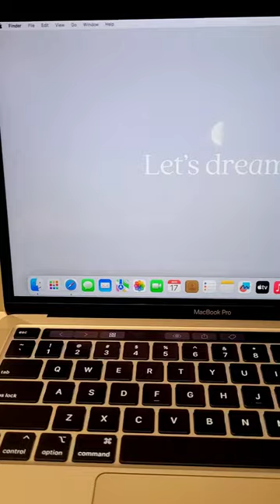Unboxing my M2 MacBook Pro! 👩‍💻🥳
Unboxing my new M2 MacBook Pro! 🤩